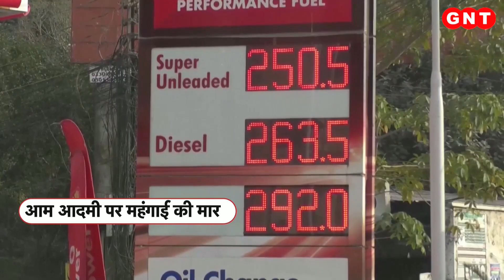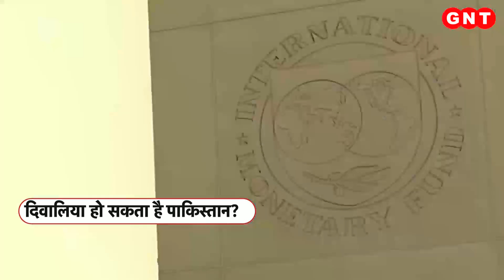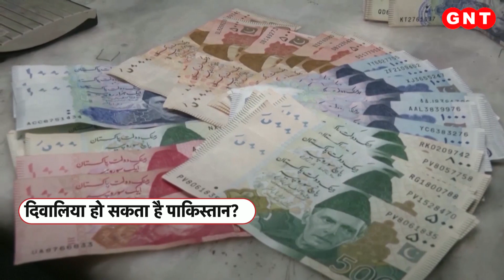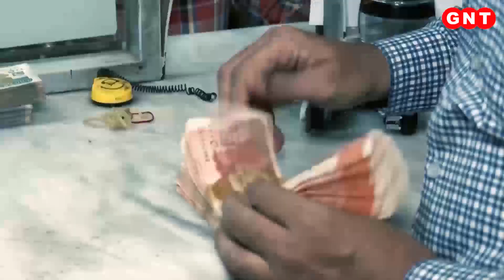Pakistan में आसमान पर महंगाई, देखें जरूरी सामानों की रेट लिस्ट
ऐसा लगता है कि कंगाल हो चुके पाकिस्तान की कुंडली में ही कोई दोष है. जहां एक तरफ पाकिस्तान की अवाम महंगाई की मार से तड़प रही है वहीं दूसरी तरफ कोई देश पाकिस्तान की मदद के लिए तैयार नहीं है. पाकिस्तान में जरूरी चीजों के दाम आसमान छू रहे हैं, जिससे आम जनता बेहद परेशान है और चारों ओर कोहराम मचा हुआ है. वहीं हुक्मरानों के हाथ पांव फूले हुए हैं. यानी पाकिस्तान के एक तरफ कुआं है तो दूसरी तरफ खाई है.